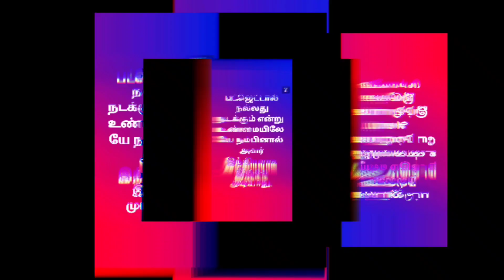தமிழ் கடவுள்கள் - ஐயனார்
தமிழ் கடவுள்கள் யார்?

முருகனையும் சிவனையும் தமிழ் கடவுள் என்று கூறுபவர்கள் ஐயனாரை மட்டும் ஒதுக்குவது ஏன்?

ஐயனாரை புத்த மதமும், ஜைன மதமும், ஆசீவக மதமும், சைவ மதமும், பிராமணிய மதமும் சொந்தம் கொண்டாடுகின்றன.

ஆனால் தமிழர்கள் சொந்தம் கொண்டாடாத மர்மத்தின் காரணம் என்ன?

ஐயனாருக்கும் ஐயப்பனுக்கும் என்ன தொடர்பு?